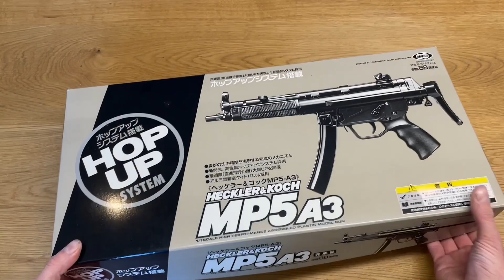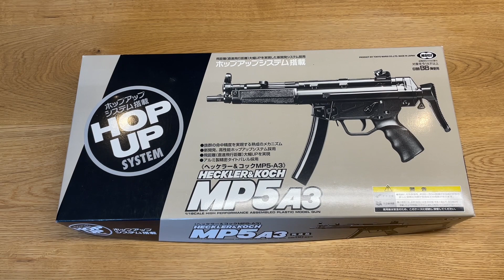Tokyo Marui Heckler & Koch MP5 A 3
In diesem Video stelle ich euch eine der ersten Marui Spring Airsoft  "Langwaffen" vor. Es handelt sich hierbei um die MP5A3

In this video i show you the old Tokyo Marui Spring Mp5A3 Airsoft